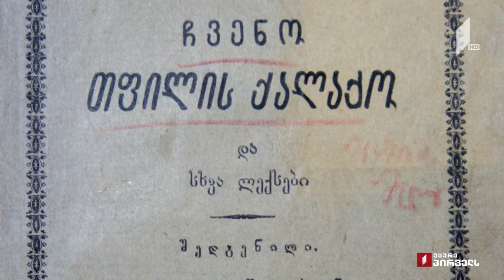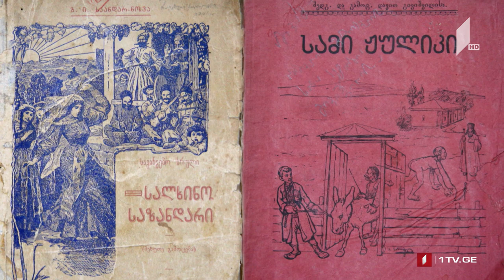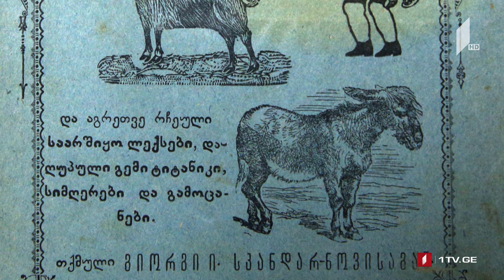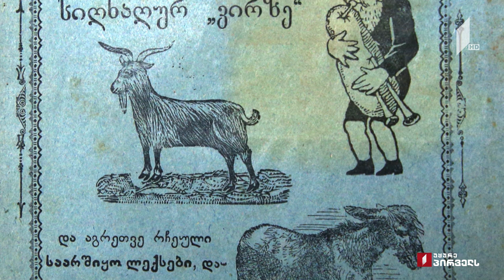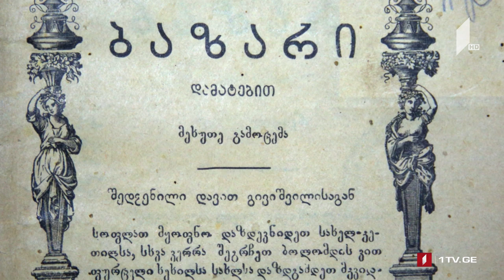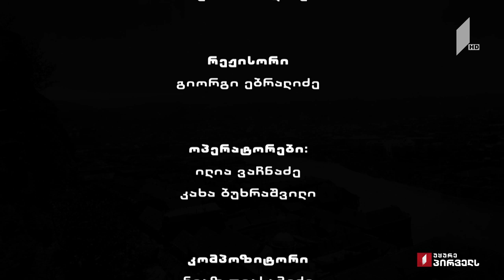აკა მორჩილაძე - „თბილისის კართან“ - VII სერია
ძველი თბილისის პოეტები და მემუსიკენი, მათი მეგობრობა და მტრობა, თბილისური ჰანგის უსტაბაში ჰაზირა, ოხუნჯი გიორგი სკანდარნოვა, მელექსე ბეჩარა, უსინათლო მეთარე იაგორა და სხვანი ძველი იარმუკის და კლდის უბნის ქუჩებში.